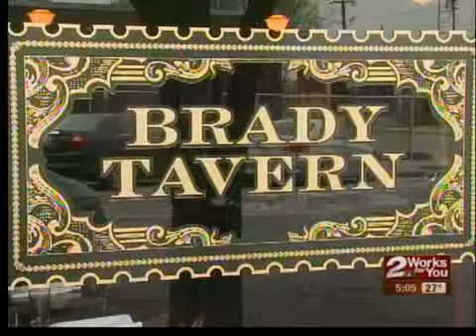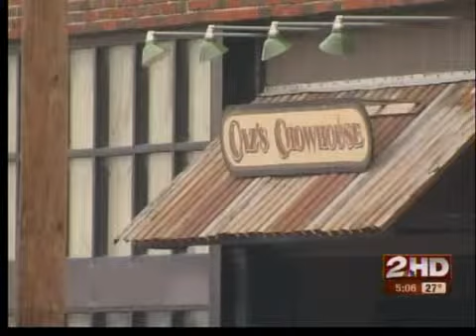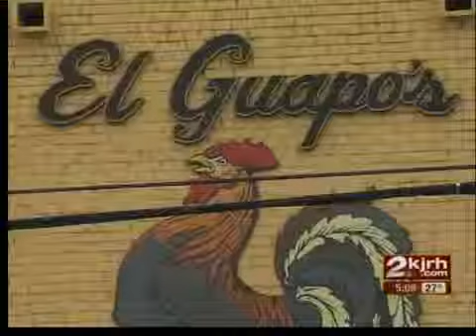Downtown Development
The Brady District is becoming busy once again.